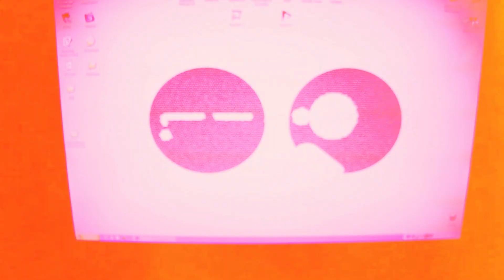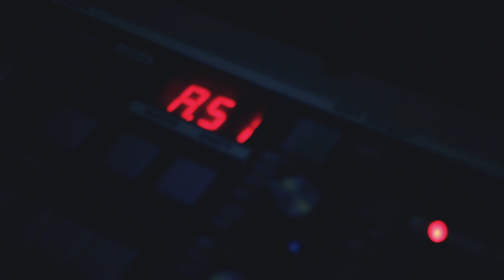THE SLEEPERS RECORDZ ft. DAVID BELLAY - "Hold On" (HD Studio Session Video)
THE WAY OF STREET DANCE VOL.2